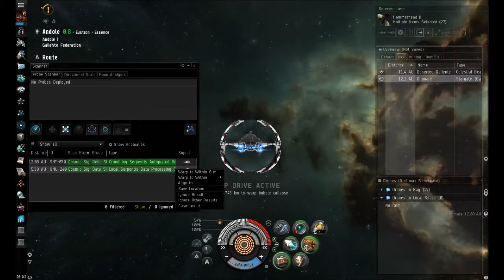eve online bit more scaning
just showing some people how i scan sites in eve online